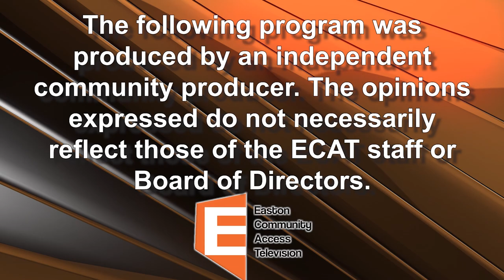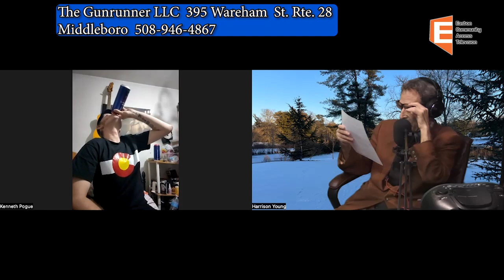Topic Time with Harrison Young: Musician Kenneth Pogue